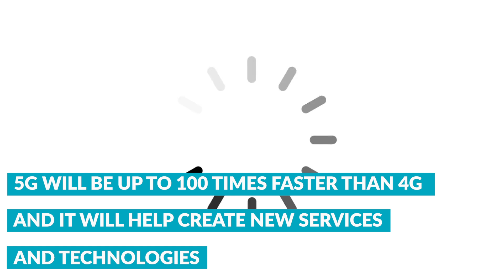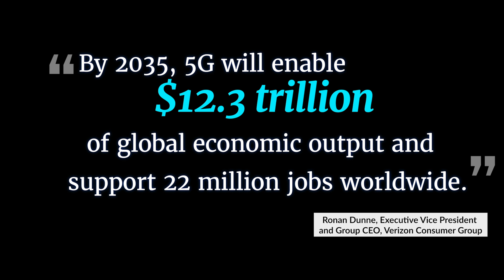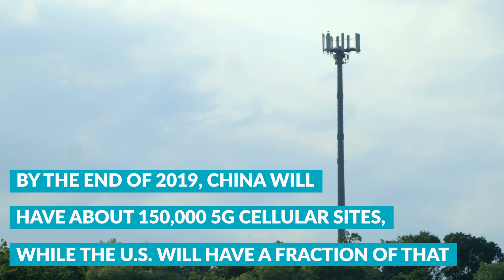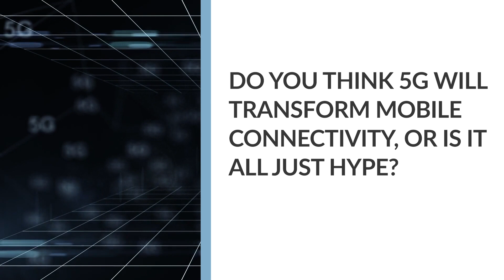What is 5G? Behind the Mobile Network of The Future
In this episode, we're taking a look at what 5G is, why it's better than 4G, and which companies are leading the 5G charge.

5G is a new cellular wireless standard that promises to bring faster internet speeds to mobile devices, and bring more services to market.

But what is 5G?

The term stands for the fifth-generation standard, or 5G, for mobile telecommunications. 5G uses a higher-frequency band of the wireless spectrum, called millimeter wave, that allows data to be transferred much faster than the lower-frequency band dedicated to 4G.

One of the key benefits from this new wireless standard is that 5G speeds will be up 100 times faster than 4G, and it will help create new services and technologies that wouldn't be possible without it.

For example, the vast Internet of Things industry will need faster and more reliable networks to bring about driverless cars, industrial automation, and connected smart cities, which are all in their infant stages right now.

Some estimates put the total amount of worldwide Internet of Things devices at 75 billion by 2025.

But before we get there, wireless carriers need to build out massive 5G networks. Thankfully, many of them have already started taking steps to get there.

Verizon has the goal of launching 5G in 30 cities by the end of the year, and has already flipped the 5G switch in several large metro areas.

The company has a lot of incentive to get 5G up and running as fast as possible, considering the new wireless standard's massive potential.

The CEO of Verizon's consumer division has said that "By 2035, 5G will enable $12.3 trillion of global economic output and support 22 million jobs worldwide."

But Verizon isn't the only U.S. carrier that's betting on 5G. AT&T has already launched 5G services in a handful of cities and plans to bring 5G to 21 markets by the end of 2019.

But even if carriers were able to turn on 5G nationwide tomorrow, it wouldn't make much of a difference. That's because right now there are only a handful of 5G phones available.

Make no mistake, 5G is just around the corner for U.S. consumers. But between network build-outs and the slow release of 5G devices, most of us won't have access to it until later next year, at the earliest.

While the U.S. is closer to 5G than ever before, China is also making big moves towards 5G as well.

The U.S. and China view 5G as a potential technology battle ground, with both countries working to become the undisputed leader for the new wireless standard.

By the end of 2019, China will have about 150,000 5G cellular sites up and running, while the U.S. will have just a fraction of that.

One of the reasons China will be able to expand its 5G coverage so quickly is because the Chinese government is making a top priority.

China's government and wireless carriers are all working together to get 5G up and running. If it succeeds, China will have more 5G users than any other country by the end of 2020.

The bottom line is that 5G is almost here and it'll be a giant step forward for Internet-connected devices. Consumers will reap the benefits of 5G by having lighting-fast mobile Internet, and companies will benefit by offering more connected services than ever before.